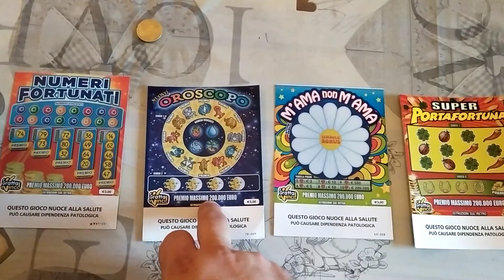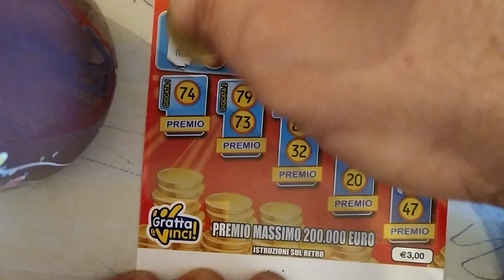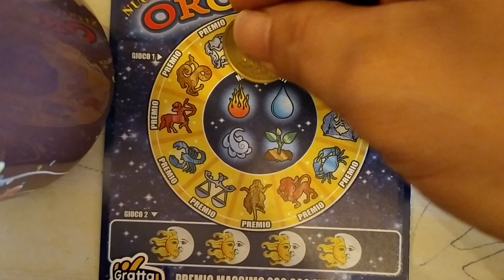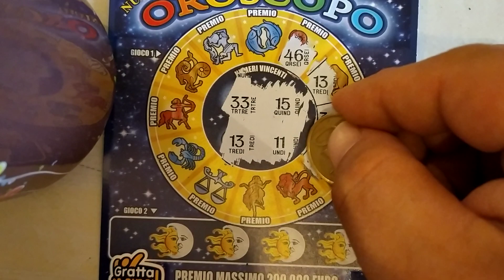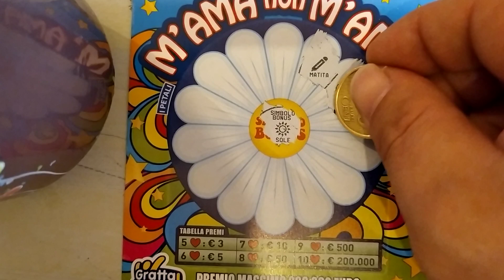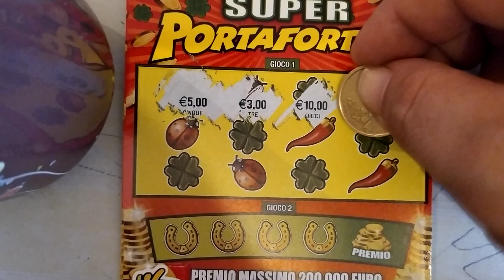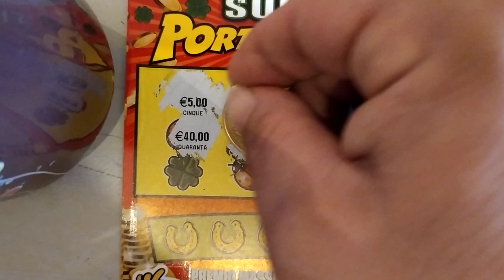Gratta&vinci IL GRATTINO DELL'ANNO!!! #63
Ciao a tutti ecco una nuova sfida !!!
Lista Amazon